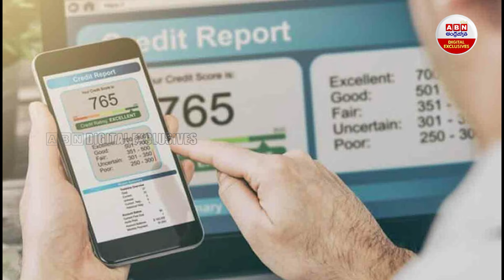PMEGP Scheme : 8 తరగతి పాసైతే 50 లక్షలు లోన్ ..ఆపై సబ్సిడీ ..!|MSME Loan/SME Loan Government Schemes